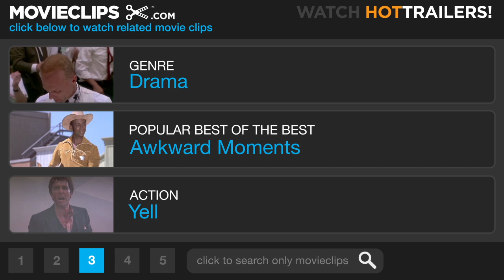The Duchess (2/9) Movie CLIP - Only A Girl (2008) HD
CLIP DESCRIPTION:
Georgiana (Keira Knightley) fails to bear a male heir to her husband, The Duke (Ralph Fiennes).

FILM DESCRIPTION:
Director Saul Dibb takes the helm for this period drama adapted from Amanda Foreman's best-selling novel Georgiana, Duchess of Devonshire, documenting the romantic entanglements of Georgiana Cavendish (Keira Knightley), a beautiful and clever woman who becomes a celebrity of British high society when she marries the Duke of Devonshire (Ralph Fiennes) and becomes consort to one of the most powerful men in England. Beloved for her trend-setting fashion designs as well as her political activism, Georgiana's fire and wit make her a beloved figure everywhere but her own home, where her cold and distant husband's control over her is stifling, soon sending her into the arms of a another man -- an act that soon forces her to learn about the brutal difference in the rights afforded to 18th century men and women.

CREDITS:
TM & © Paramount (2008)
Cast: Ralph Fiennes, Keira Knightley, Charlotte Rampling
Director: Saul Dibb
Producers: Alexandra Arlango, Carolyn Marks Blackwood, Christine Langan, Cameron McCracken, Andrew Semans, Jill Tandy, Gabrielle Tana, David M. Thompson, Colleen Woodcock, Andrew Warren, Michael Kuhn, Malcolm Ritchie, Mark Woolley, François Ivernel
Screenwriters: Saul Dibb, Anders Thomas Jensen, Jeffrey Hatcher